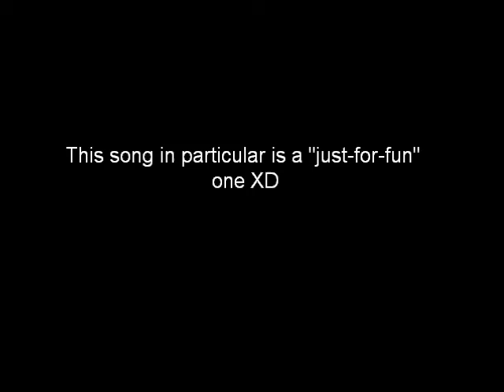[Utau] Hatafutte Parade - E.SX Amaya Koumori Append しょじょ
this song was just for fun. i wanted to make a song from Hetalia cuz for one i love it! and two, i wanted to make an Amaya version of it using the same tune as Italy's XD
so you may notice that some of the words are different because Amaya's character item is chocolate and she isn't italian so the italian parts i changed to english since I am American XD

Utauloid created by me
UST by TheSaymoi
Original by Namikawa Daisuke

P.S ignore the awful speaking parts lol